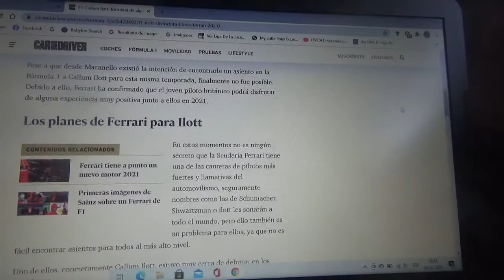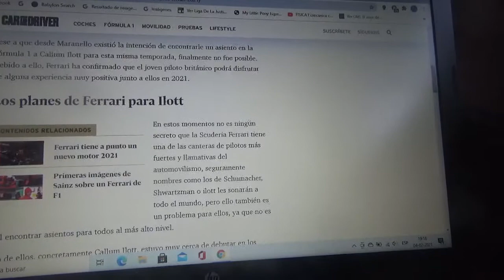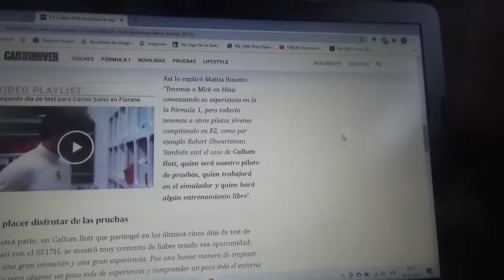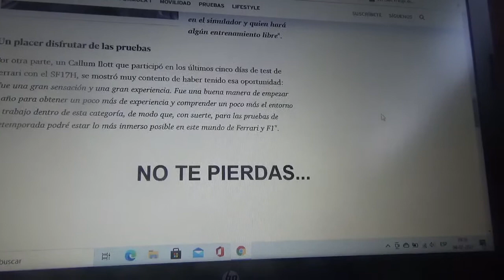Callum Illot tendrá algunos entrenamientos libres con Scuderia Ferrari este 2021 en F1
Mattia Binotto jefe del equipo domiciliado en Maranello tiene ya planes para el joven piloto inglés miembro de la Ferrari Drivers Academy